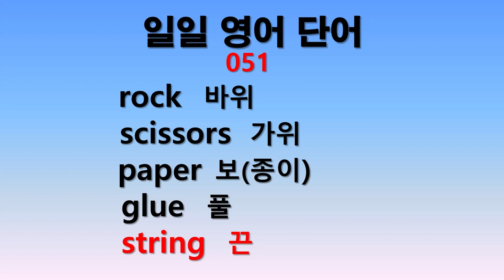일일 영어단어 051